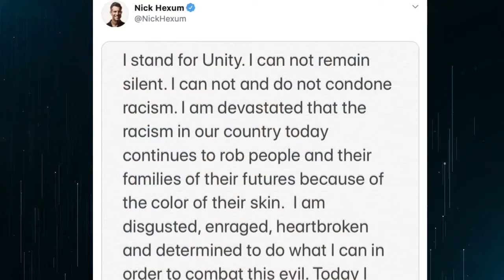NEWS: Omaha Bar Owner Smeared by BLM for Self-Defense, Does Himself In. 9/22/20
End of Hour 1: Omaha bar owner Jake Gardner reportedly committed suicide Sunday after BLM smeared him for self-defense shooting at a riot.

SEE ALSO: End of Hour 2: BLM supporter commits mass shooting, gets arrested wearing a smile. NY Times quietly removes the phony phrase “our true founding” from its 1619 Project.

After The Jesse Lee Peterson Show, catch The Hake Report. BLOG POST

James reads Hake News on The Jesse Lee Peterson Show and produces Church with for Jesse's nonprofit, BOND a nonprofit dedicated to "Rebuilding the Family by Rebuilding the Man."